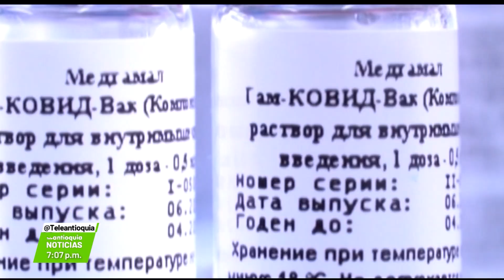Vacuna contra Covid-19, con 0,1 % de reacciones adversas - Teleantioquia Noticias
Cerca de ciento once millones y medio de personas se han vacunado contra el Covid-19 en el mundo y las reacciones adversas a los biológicos siguen siendo mínimas. Ahora que la vacuna está próxima en llegar a Colombia, las autoridades recuerdan que hay unos protocolos como el tiempo de espera para evitar cualquier complicación. Estas son garantías que dan los expertos para decir sí a la vacunación.